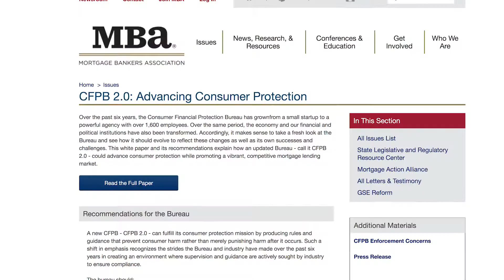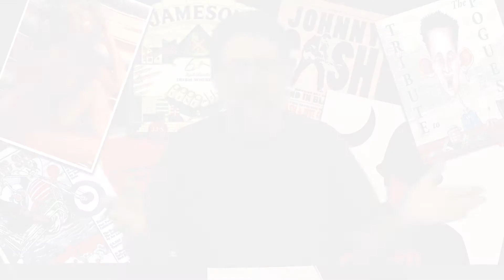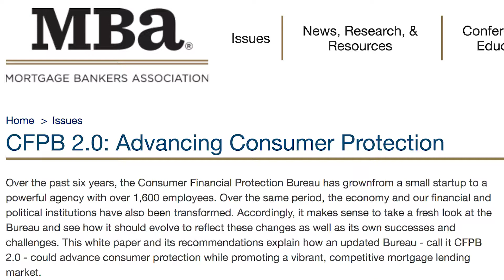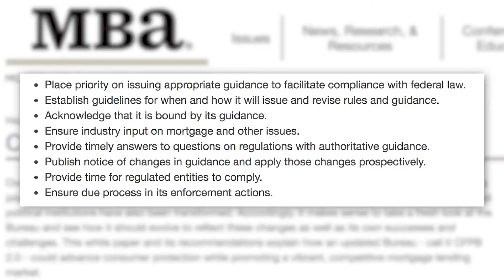How Does CFPB 2.0 Sound to You?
How does CFPB 2.0 sound to you?  Sounds good to us!